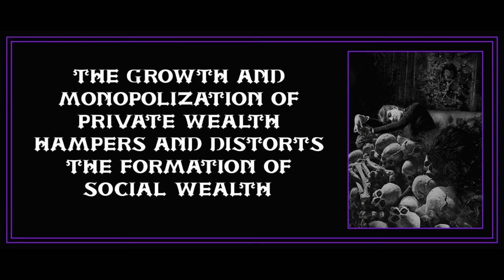Chapter 8 from Marx & Keynes: The Limits of the Mixed Economy by Paul Mattick